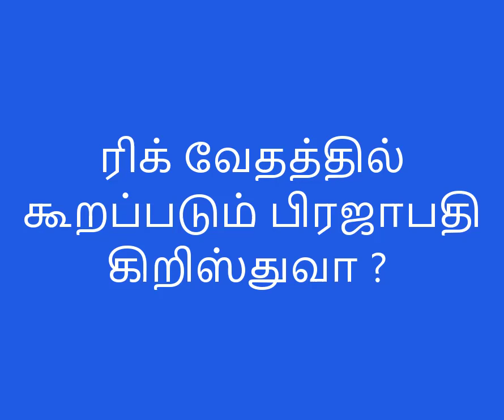ரிக் வேதத்தில் கூறப்படும் பிரஜாபதி கிறிஸ்துவா ?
ஜேசு  என்பவர்  யார் ? அவர்  ஏன் இந்த  உலகத்திற்க்கு  வந்தார். கிறிஸ்தவம்  என்பது  வெள்ளைகாரனின்  மதமா??  ரிக் வேதத்தில்    கூறப்படும்  பிரஜாபதி கிறிஸ்துவா உங்களின்  பலவிதமான  கேள்விகளுக்கு  சாது  செல்லப்பா  பதில் தருகிறார்.,